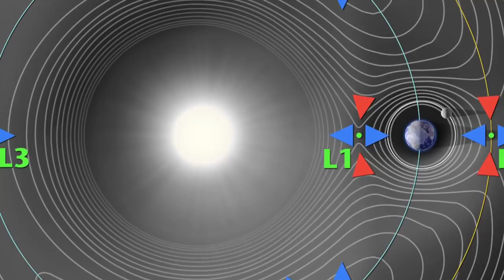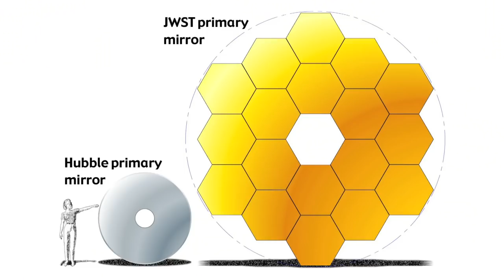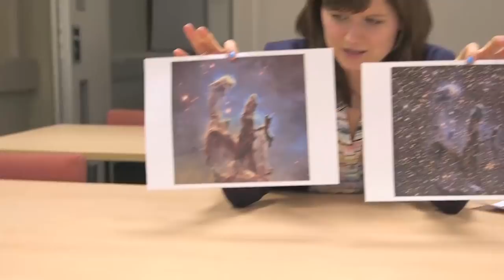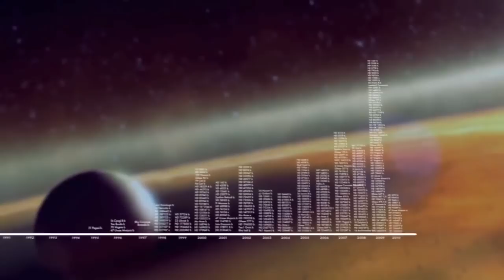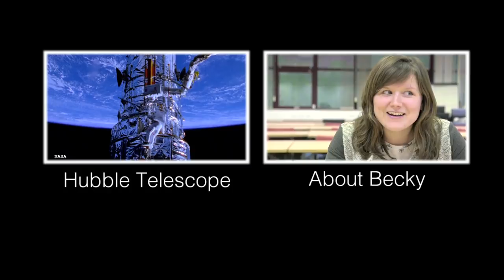James Webb Space Telescope - Sixty Symbols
Dr Becky Smethurst discusses the James Webb Space Telescope, often described as the successor to Hubble.
More links and info below  ↓ ↓ ↓

Main images, file videos and animation courtesy of NASA/ESA/Arianespace

Additional editing in this video by Luke Mazurek

Dr Smethurst's fellowship is supported by The Ogden Trust.